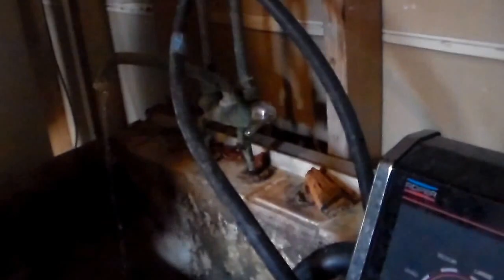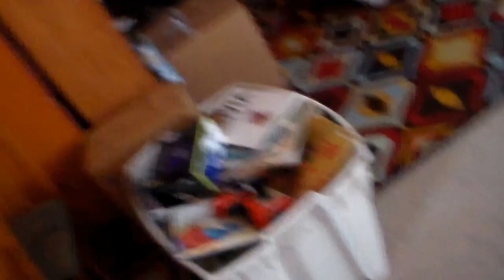fridley minnesota rice creek town houses this is what they on